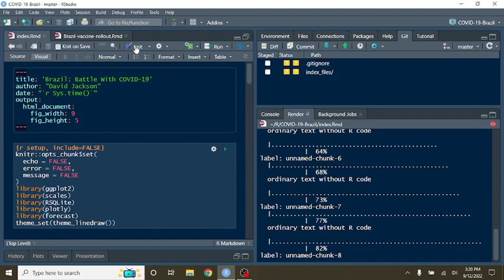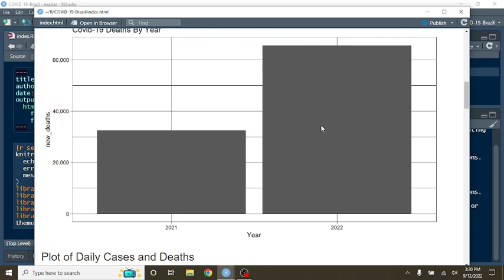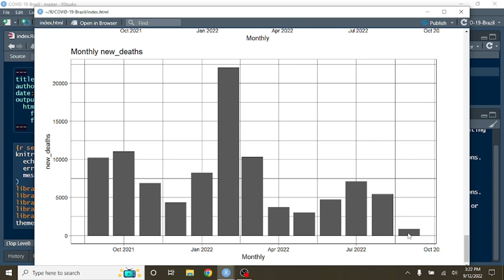Brazil Covid-19 Report (2022-09-12)